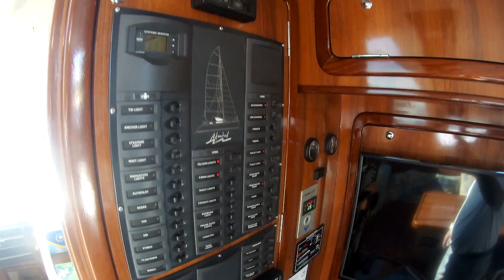2007 Admiral 40 Catamaran MARU" for sale in St Augustine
This video is about 2007 Admiral 40 Catamaran for sale in St Augustine FL